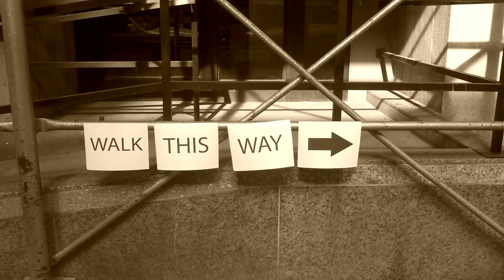6 Seconds to Air (Scense) Winners Video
These are the very funny video clips from our "6 Seconds to Air (Scense)" contest.